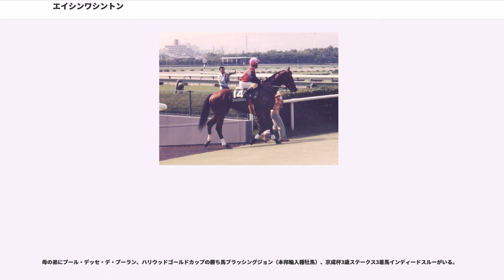エイシンワシントン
エイシンワシントンとは日本の競走馬（外国産馬）である。中央競馬でCBC賞など重賞2勝を含む通算8勝をあげた。GI未勝利ながらもフラワーパークとのスプリンターズステークスでの1センチメートル差の死闘などの名勝負を繰り広げた生粋のスプリンターである。引退後は種牡馬として静内レックススタッドにて供用されていた。

※馬齢は当時の表記（数え年）とする。
1993年11月の中京芝1200mの新馬戦で溝橋秀吉を鞍上にデビュー。このレースをいきなりのレコードタイムで勝利し、次走を2戦目にしてGIの朝日杯3歳ステークスに進み、初戦を評価されて2番人気に推された。しかし後の三冠馬ナリタブライアンの6着と敗れる。このレース以降、全レースで熊沢重文が騎乗した。

翌1994年は、1400m、1600mのレースに出走し共に差の無い2着となるが、1200mの萌黄賞では勝利し、スプリンターとしての適性をうかがわせた。この後重賞初制覇を狙ってアーリントンカップに出走するが、2着に敗れたうえに骨折も判明し、一時休養に入ることになる。

同年9月の朝日チャレンジカップで復帰。このレースでは生涯唯一の2000mのレースだったが、やはり適性の違いからか5着に敗れ、この後からは完全に短距離路線に絞ったレースに出走していくことになる。そして次走のセントウルステークスで初重賞制覇を成し遂げた。次のスワンステークスでは3着に敗れはしたが、サクラバクシンオーとノースフライトという二頭のGIホースに次いでの3着ということで決して評価を落とすものではなかった。この後のシリウスステークスを単勝1.0倍の人気に応えて2着に6馬身、1秒の差をつけて優勝し、GIスプリンターズステークスに出走、3番人気に推されるも、レースではサクラバクシンオーの4着に敗れた。

明けて1995年は、初戦の洛陽ステークスで生涯初の1600m戦で勝利し、次走の淀短距離ステークスでは58.5kgの斤量を背負いながらもレコードタイムで勝利と、重賞レースでは無いものの充実した時期をむかえていた。しかし、この後またも骨折が判明し、療養を余儀なくされることになった。

同年の10月に復帰を果たしたのだが、以前のスピードが戻ってはおらず、復帰戦のセントウルステークスで1番人気に支持されながら5着。その後も得意の1200mのレースでも精彩を欠く走りが続き、マイルチャンピオンシップ10着、スプリンターズステークス9着でこの年を終えた。

翌1996年はマイラーズカップから始動。3着に敗れたが、勝ち馬からハナ、クビの差であり、復調を予感させるレースであった。次走陽春ステークスでようやく勝ち星をあげ、復活かとも思われたが、シルクロードステークスでは12着に敗れた。この後今年からGIに昇格した高松宮杯を目指すもフレグモーネを発症して回避。次走阪急杯では14着と大敗し長い休養に入ることになった。

その後、この年のマイルチャンピオンシップで復帰。5ヶ月ぶりのレースでいきなりのGIレースではあったが、3着に入る好走をしている。翌週には連闘でCBC賞に出走。この春GI高松宮杯を勝ったフラワーパークを破り、レコードタイムで自身2度目の重賞制覇を成し遂げた。

そして第30回スプリンターズステークスでは、前走の走りは評価されつつも、連闘などの疲れを懸念されて3番人気にとどまった。レースはいつものように逃げて他馬を引っ張るエイシンワシントンを好位置からフラワーパークが追い詰めて2頭並んでゴールイン。結果は写真判定に持ち込まれ、異例の長時間の判定の結果、わずか1cmの差で2着という判定が下された。しかしこの長時間の判定はファンの記憶に残るものとなり、また3着のシンコウキング以下には5馬身の差をつけて1200m戦での強さは見せ付けた格好であった。

この後も現役続行する予定であったが、調教中にまたも骨折。それも今回は競走能力喪失とみられるほどの重症であり、安楽死処分も検討されたが種牡馬入りを目指して治療が行われた。患部をギプスで固定したため蹄葉炎の発症も危惧されたが、完治後にJRAの馬名登録を抹消され現役を引退、北海道のレックススタッドにて種牡馬入りした。

血統的には父母ともに日本ではあまり発展していない血統であり、オジジアンの後継種牡馬として期待されていた半面、オジジアンと共に配合の難しさもあり、これといった産駒はまだ出ていない...